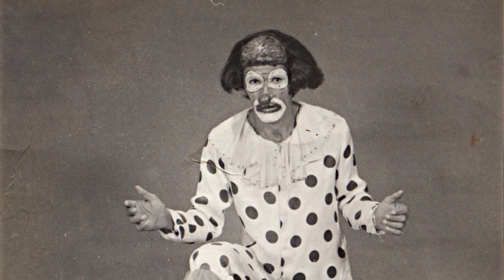O PALHAÇO CASCÃO